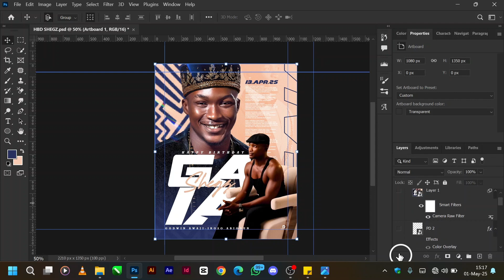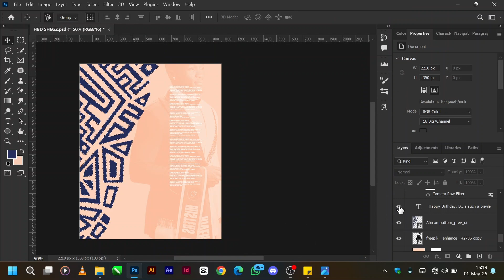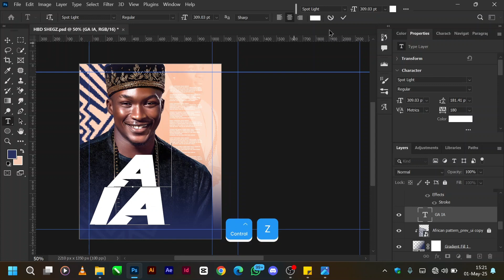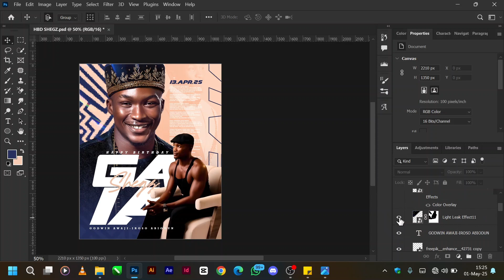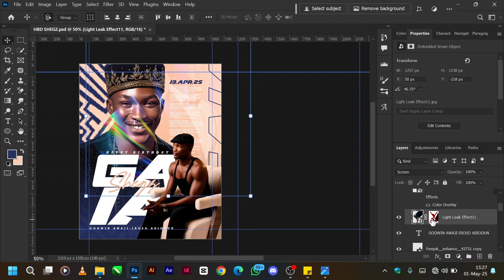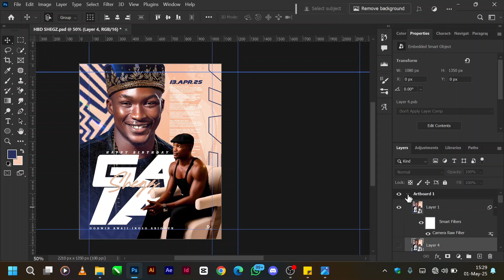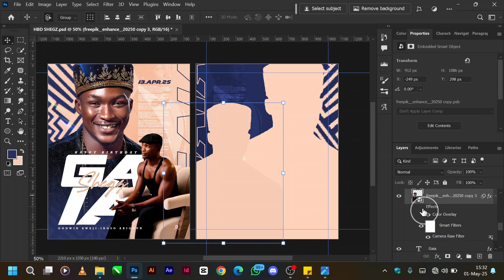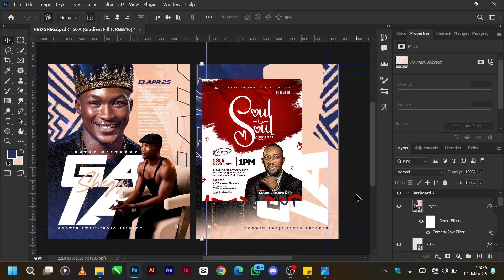BIRTHDAY POSTER DESIGN BREAKDOWN W/ PHOTOSHOP Part 11 | IB DOUGLAS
In this video, I walk through the design process behind this birthday poster, discussing typography choices, layout structure, colour palette, and interactive elements. Every design decision was made intentionally to strike the right balance between visual appeal and functional clarity.

I hope you found this tutorial helpful?

See you next Saturday ma People!✌🏽😎💙